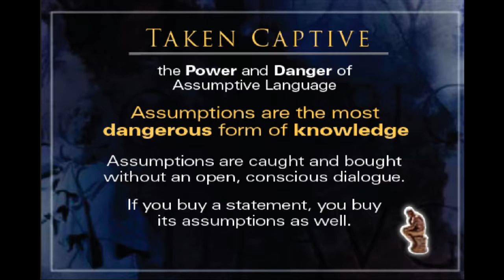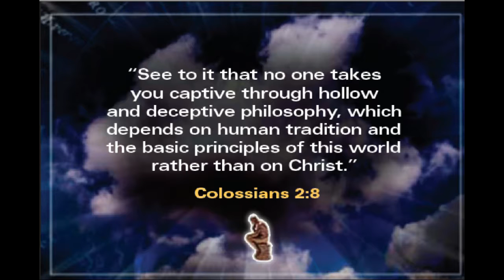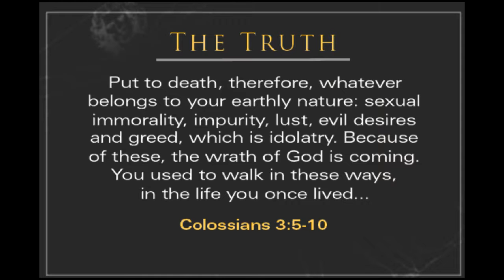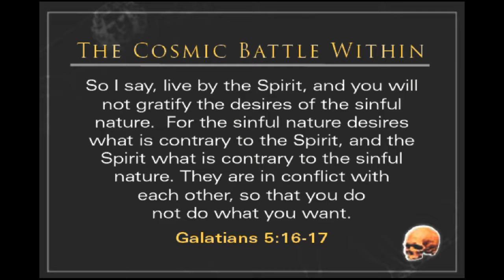Maybe you're putting the wrong stuff in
Have you been taken captive?